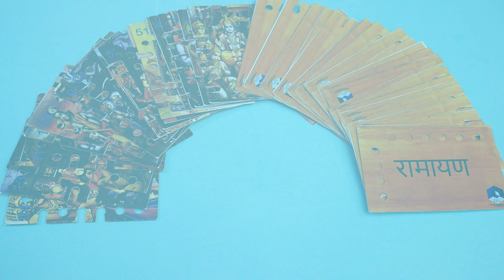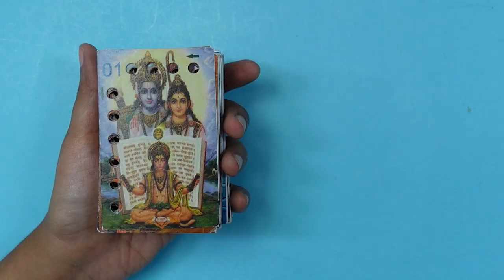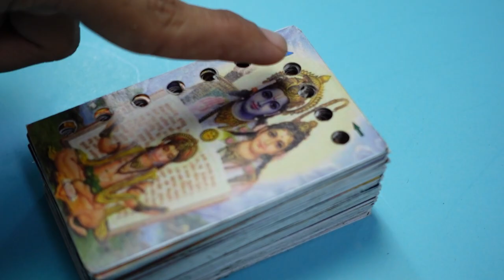Computer Science Sorting Card Game | संक्षिप्त Ramayan | Math | Binary Ternary Sort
To get children more interested in Ramayana, the 52 cards depicts the story in short. To sort the cards once they are shuffled  different holes are made on the card. On inserting a stick in the hole one by one, all the cards get arranged in the correct order.  These holes have been designed using the binary system used by the computers. This sorting can also be done using the ternary system
 Children understand Computer Science , Mathematics, Ramayan and History through these amazing yet simple cards.

About Us